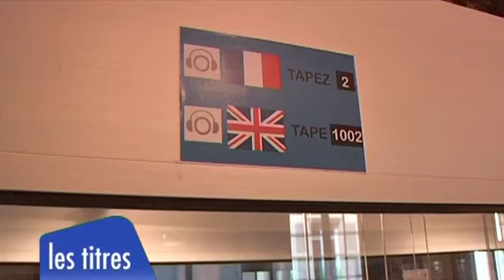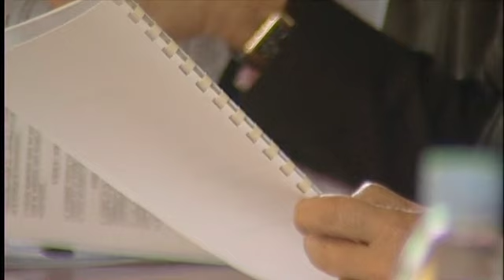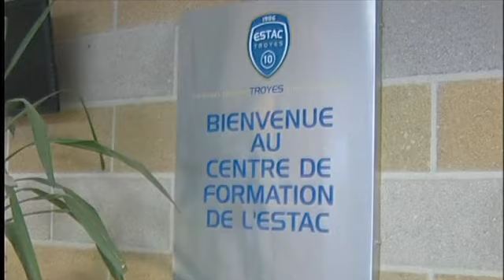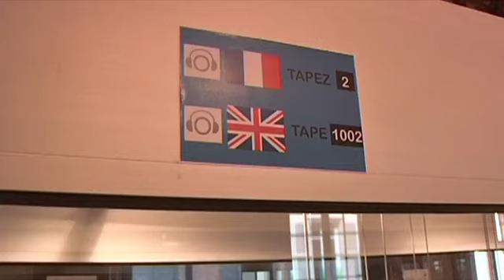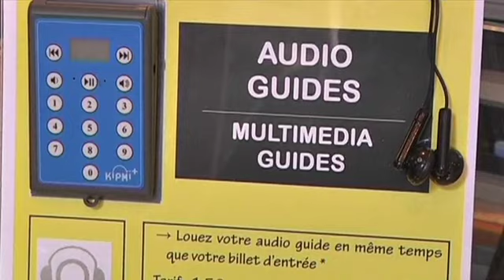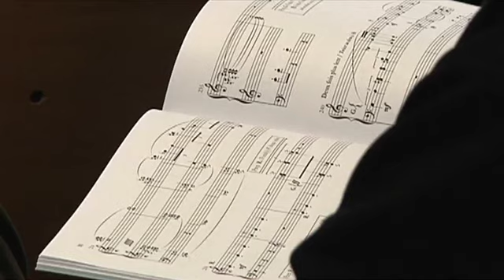Canal32 - le JT du 17/02/2011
Vous voulez conserver ce reportage ?